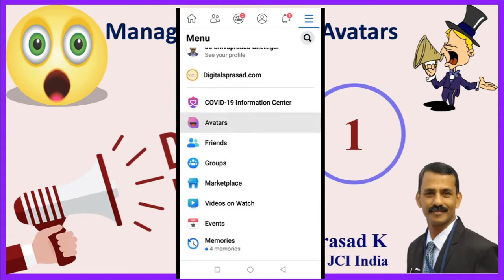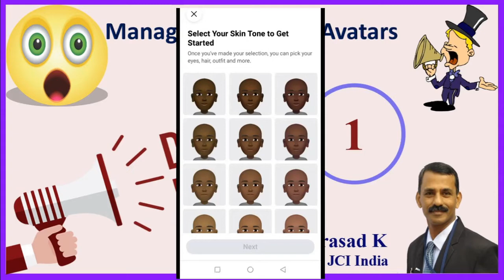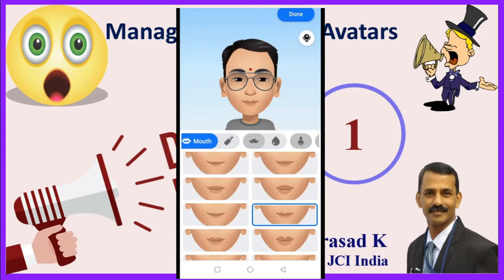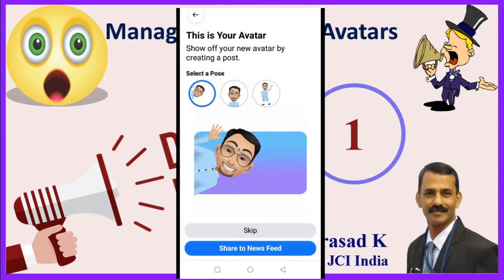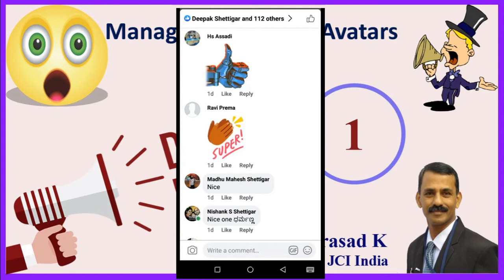1 - ಫೇಸ್‌ಬುಕ್ ಅವತಾರ್‌ಗಳನ್ನು ನಿರ್ವಹಿಸುವುದು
ಜನರು ತಮ್ಮ ಕಾಮೆಂಟ್‌ನಲ್ಲಿ ವಿಭಿನ್ನ ಅವತಾರಗಳನ್ನು  ಬಳಸುವುದನ್ನು ನೀವು ನೋಡಿರಬಹುದು. ಅವರು ಈ ಅವತಾರಗಳನ್ನು ಹೇಗೆ ಮತ್ತು ಎಲ್ಲಿ ರಚಿಸಿದ್ದಾರೆ ಎಂದು ನೀವು ಯೋಚಿಸುತ್ತಿರಬಹುದು.

ಈ ವೀಡಿಯೊ ಫೇಸ್‌ಬುಕ್ ಅವತಾರ್‌ಗಳನ್ನು ರಚಿಸುವ ಮತ್ತು ಅದನ್ನು ಕಾಮೆಂಟ್‌ಗಳಲ್ಲಿ ಬಳಸುವ ಬಗ್ಗೆ ವಿವರವನ್ನು ನೀಡುತ್ತದೆ.